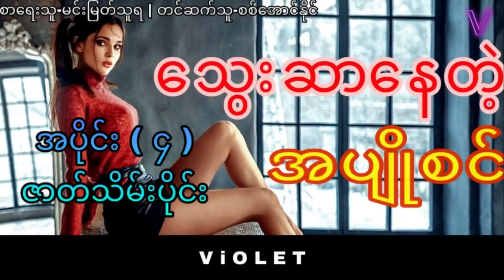ေသြးဆာေနတဲ့အပ်ိဳစင္ | အပိုင္း ( ၄ ) ဇာတ္သိမ္း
Credit song.

Intro video credit to original owner

ဇာတ္လမ္း-ေသြးဆာေနတဲ့အပ်ိဳစင္

မူရင္းေရးသားသူ-မင္းျမတ္သူရ

တင္ဆက္သူ-စစ္ေအာင္ႏိုင္